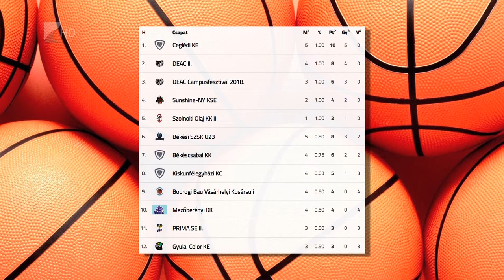Magabiztos NYIKSE-siker - Kölcsey Tv